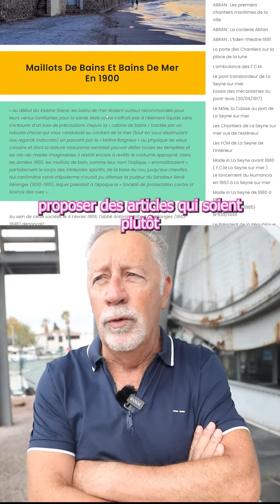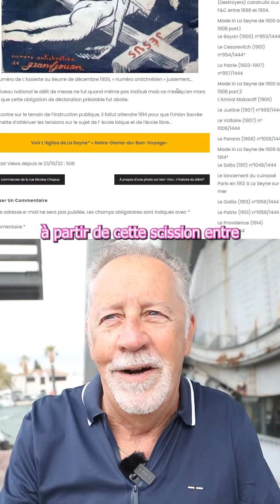La Seyne En 1900! Philippe Da Prato part2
La Seyne 1900 Partie 2/2. Philippe Da Prato revient nous parler des effets positifs de s'approprier son histoire!
Allez 1 bonne raison pour suivre la Seyne en 1900! et TaVille TaVie bien sur!